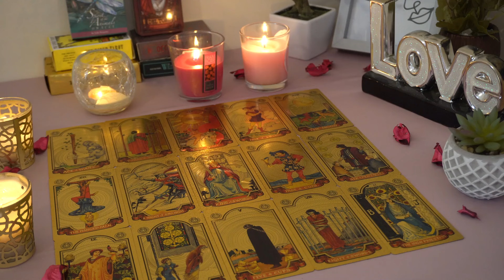CAPRICORN💘 race Yourself. Their Emotions for You Are About to Overflow Capricorn Tarot Love Reading